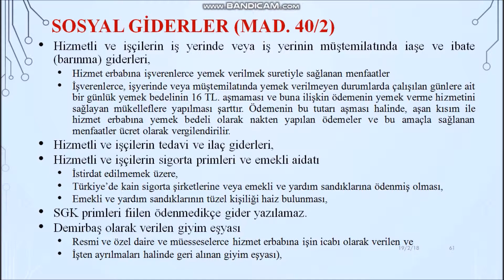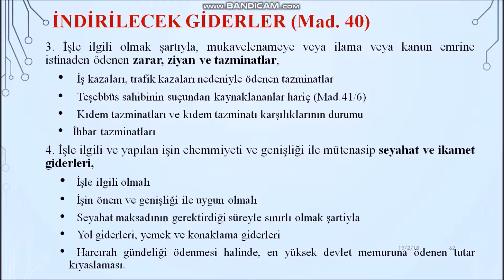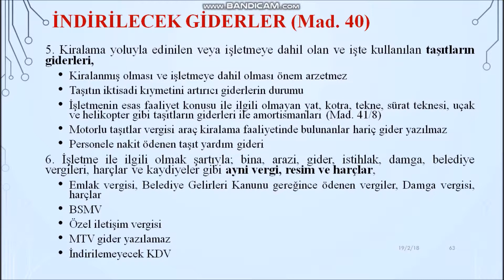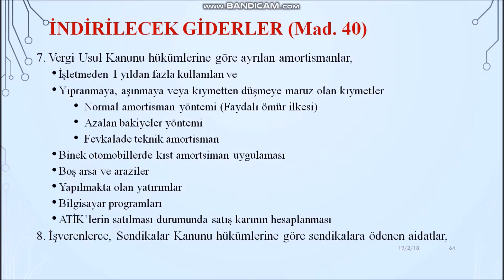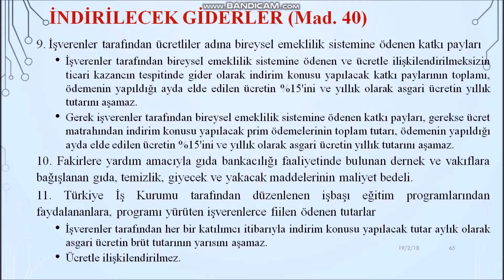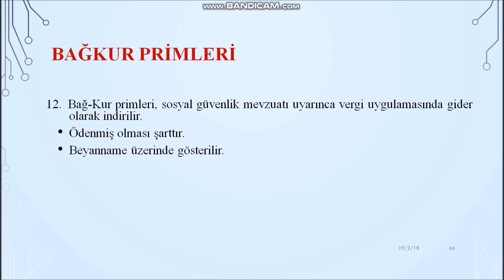Kazancın Tespitinden İndirilecek Giderler 2. KISIM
Ticari Kazancın Tespitinde İndirilecek Giderler 2. Kısım
Konular:
Ticari kazancın tespitinde indirilecek giderler nelerdir?
Sosyal giderler nelerdir?
İaşe ve ibate giderleri (yemek ve barınma giderleri)
Tedavi ve ilaç giderleri
Sigorta primleri, emekli aidatı,
Demirbaş giyim eşyası,
Zarar, ziyan ve tazminatlar,
Seyahat ve konaklama giderleri
Taşıtların benzin, tamir bakım ve amortisman giderleri,
İndirilebilecek vergi, resim ve harçlar
Sendikalara ödenen aidatlar
BES katkı payları, Bağkur primleri,
Gıda bankacılığına yapılan bağışlar,
İşbaşı eğitim programları nedeniyle yapılan ödemeler

SINAVLARA HAZIRLIK DAHİL HER TÜRLÜ SEMİNER İÇİN kullanılabilir.